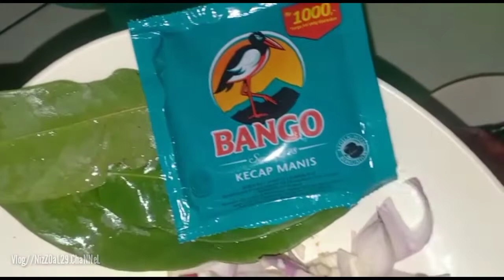RESEP CUMI ASIN PEDAS MANIS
Welcome to NizZOaL 29 ChanneL
Terima kasih selalu setia di Channel kami 🙏🙏
Selamat Menyaksikan berbagai Tayangan terbaru dari Kami Semoga Anda Terhibur 😁😉

Hello guys Pakabar semuanya. ? Moga kalian semua sehat dan baik² saja Yach. Aamiin
Okee video kita kali ini aku mau berbagi resep MASAK CUMI ASIN PEDAS MANIS Gimana cara masaknya kita saksikan saja tayangan berikut sampai habis yaaa
Thanks ya all tuk setia sllu di channel ini salam ☕👈 hangat sllu 🙏😊❤️👈